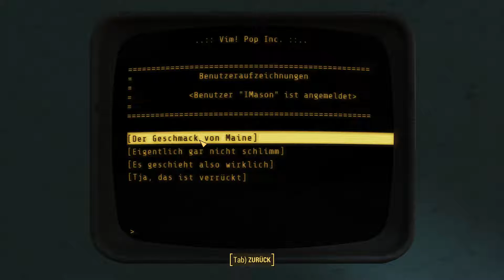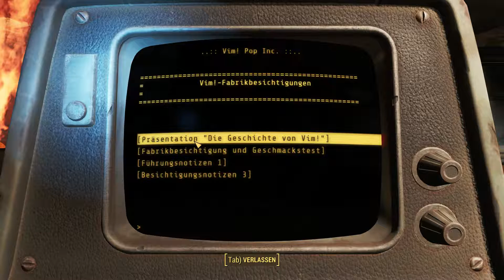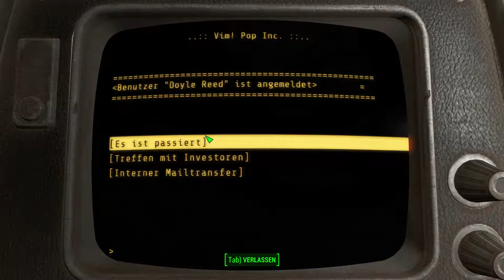FALLOUT 4 #119 - Fisch-Brühe Vim! [Gameplay, German] [Let´s Play FALLOUT 4]